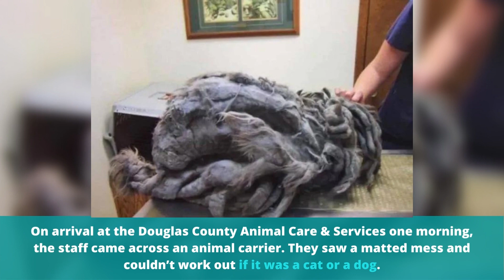Someone DUMPED An Abused Cat At A Shelter. Now He’s A True Beauty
No one knows for certain where this cat came from, but as you can see from his condition, the poor thing had been suffering from months, if not years, of severe neglect.

On arrival at the Douglas County Animal Care & Services one morning, the staff came across an animal carrier, with a huge ball of unidentifiable fluff inside. All they saw was a matted mess, they couldn’t work out if it was a cat or a dog.

It was time to open the carrier and find out. “We couldn’t turn him around because of the way he was shoved in the carrier,” explained supervisor Liz.

“So we took the top off and thought, ‘Oh my gosh, it’s a cat!’ I’ve never seen a cat in that sort of condition.” This poor kitty barely able to move under the tangled, matted layers.

He was overweight due to lack of exercise, and whoever had owned him before must have just brought food and water and put it right under his nose.

“We immediately took him to the vet where they sedated him,” Liz continued.

“They shaved about 4.5 pounds of hair off of him. It filled a full-size kitchen trash bag.”

That is a lot of weight to carry for a cat, this sudden freedom immediately lifted the confidence of the previously dreadlocked cat, who they cheekily named Bob Marley.

“Once the hair was off, he was walking around. I saw him looking up at the counter thinking, ‘I can jump up there.’ I thought, ‘No you can’t.’”

Bob is now living in a loving home, and they will help him recover from the awful life he must have had before, as well as help him lose all those excess pounds he’s been carrying around.

At 10 years old he still has many good years ahead of him! And hasn’t he turned out to be such a handsome devil?

The authorities are still making inquiries to try and find Bob’s previous owner, the man who dumped him there was captured on CCTV and the local Sheriff’s Office is asking for help in the hope of identifying this person.

Maybe he wasn’t the owner and just a good samaritan who rescued Bob and dropped him at the shelter for treatment, nobody knows.

Either way, the truth will surely emerge eventually. The main thing is that Bob is happy, loved and free of his shackles.

You can find more aww-mazing cat pics, videos and stories from We Love Cats and Kittens.